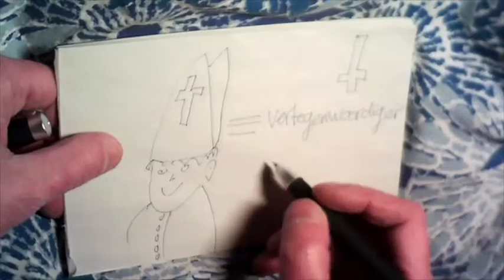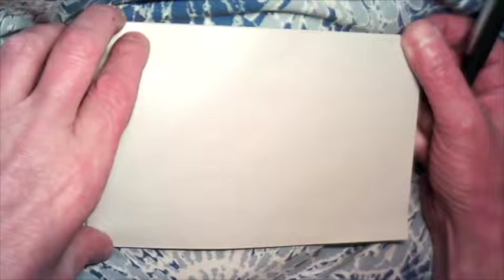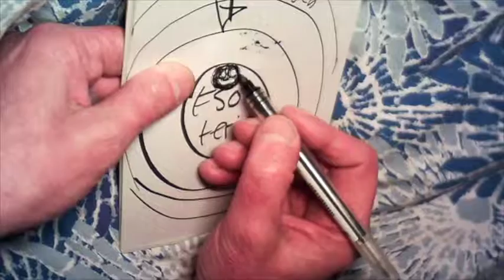Jullie Klojo's intro #2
Een beledigende VLOG. Alleen voor domme mensen. Over Geschiedenis.

Babylon.